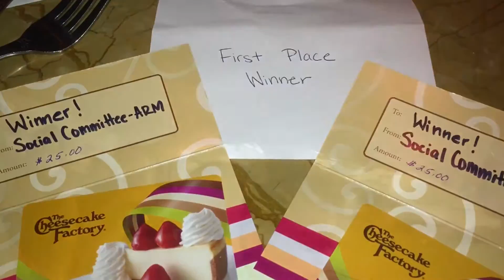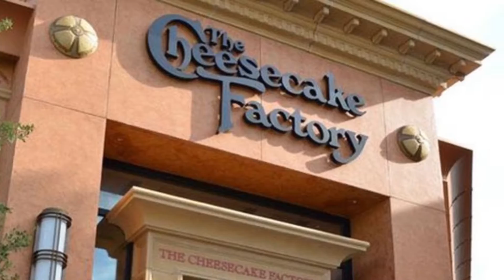Celebrating with family after winning the Ping Pong Tournament at work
At the Cheesecake Factory